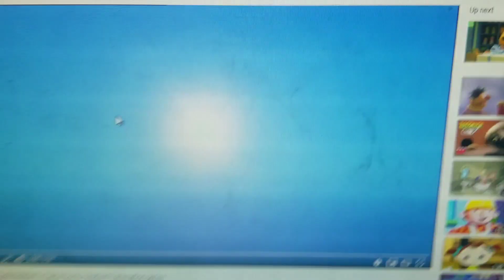The koala brothers next treehouse theme